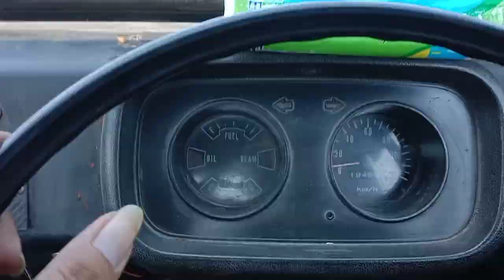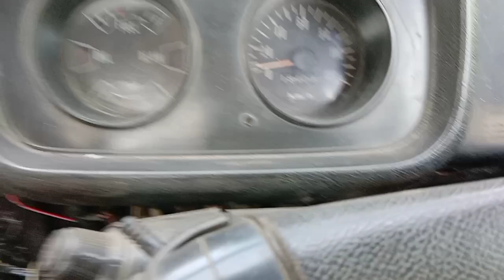Jalan2 berdua 550cc Daihatsu Hijet 55 wide s10p gas arah solo